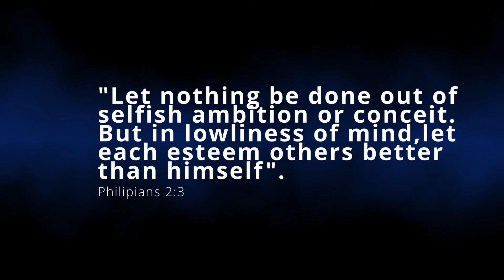5- Witchcraft in the Prophetic (3 DON"TS)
This is video 5 in our series. We will be discussing what it looks like when witchcraft mixes in with our prophetic anointing and HOW it gets in there in the first place. We will hear a specific, handpicked word/verse from our Lord, as our prophets in how we should steward our gift. Don't miss out!